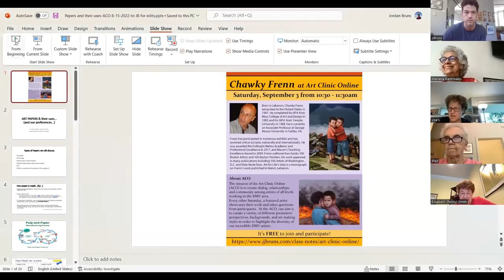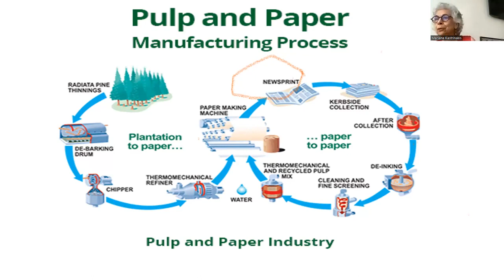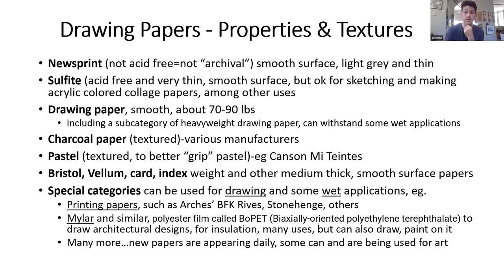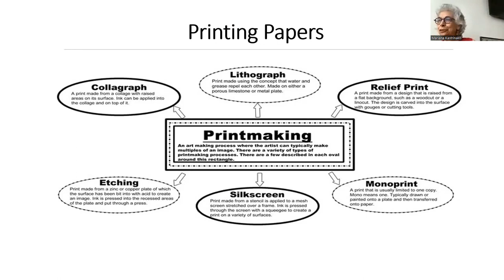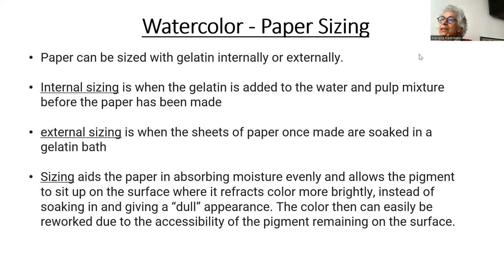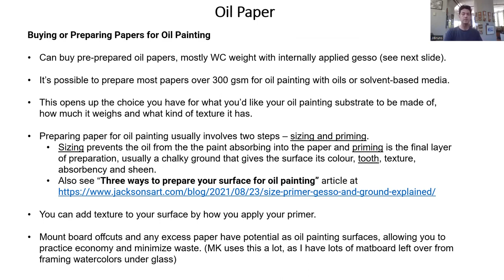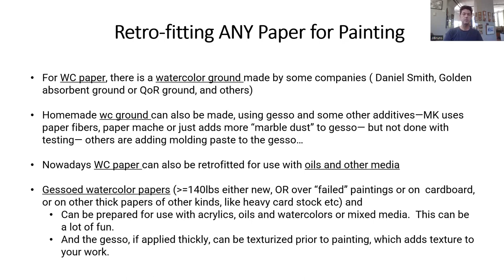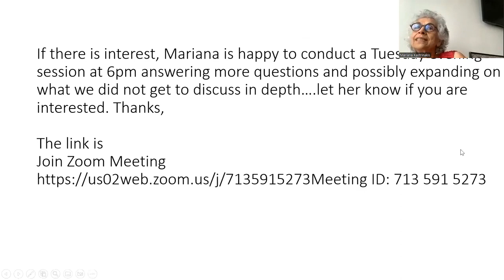ACO Presents: Paper Discussion with Co-Founders Jordan Bruns and Mariana Kastrinakis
Chapters:
0:17 Intro and info for upcoming events
3:58 Discussion
53:18 Q&A
1:05:10 Outro

ACO Presents Co-Founders JJordan Bruns & Mariana Kastrinakis:
Co-Founders JJordan Bruns & Mariana Kastrinakis
ACO Co-Founders Jordan and Mariana give an open discussion on the paper we use as artists. The focus is largely drawing and watercolor paper, but we do talk a bit about oil paper and the pros and cons of making your own oil paper vs buying it in the art store. There is also a little history on paper and look to the future to see what is in store for paper!